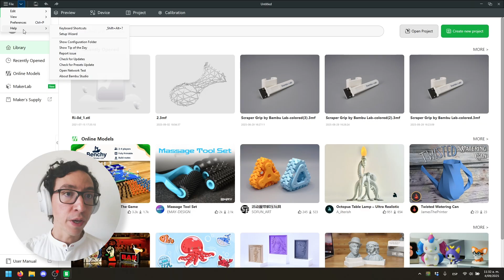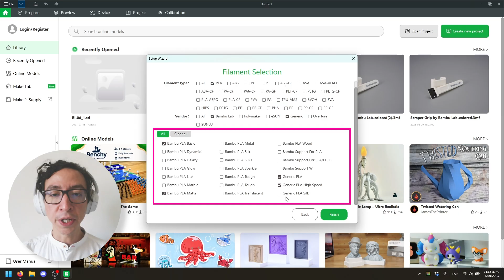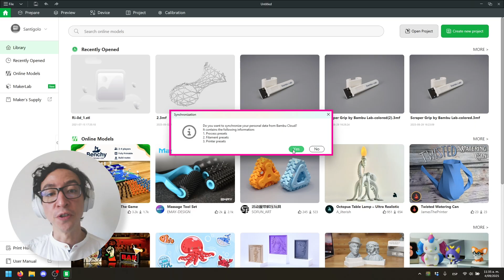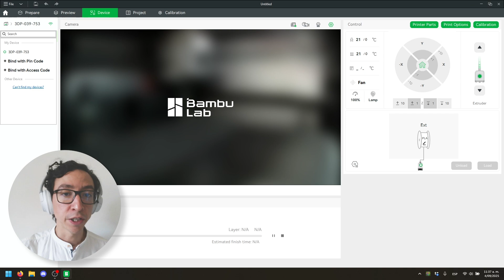How to Set Up Your 3D Printer in Bambu Studio | Step-by-Step Guide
In this tutorial, I’ll show you how to set up your 3D printer in Bambu Studio step by step. We’ll walk through the Setup Wizard, select the correct region and printer, and configure filaments like PLA from BambuLab or Generic providers. By the end, your printer will be fully connected to Bambu Studio and ready for your first print.

We’ll also cover how to connect your printer via Wi-Fi using the Bambu Handy app, how to log in to your account, and how to sync your profile so your settings are saved across devices. You’ll learn how to:

- Select your printer model (e.g., BambuLab A1)
- Configure PLA filament types (Basic, Matte, Generic)
- Connect your printer to Wi-Fi and scan the QR code
- Log into the Bambu Handy app and Bambu Studio
- Check your device status, Wi-Fi signal, and even enable the camera

Timestamps:

0:00 Introduction
0:17 Setup Wizard in Bambu Studio
0:49 Selecting your printer (BambuLab A1)
1:02 Configuring PLA filaments
1:33 Turning on and connecting the printer
1:50 Connecting via Bambu Handy app & QR code
2:47 Checking printer status in Bambu Studio

👉 Coming up next: exporting STL files and optimizing print settings.